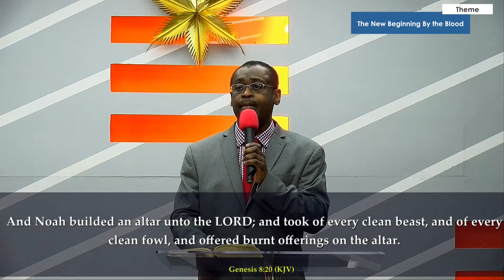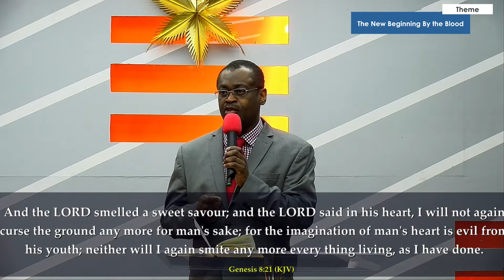The New Beginning by the Blood | Zoe Congress 2020- | SOTSMUK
Welcome to the official YouTube channel of Sword of the Spirit Ministries (SOTSM) aka Christ Life Church Charlton. We are a Community Church that firmly believes in God's word. Learning the truth from the Bible about the Holy  Spirit, the Power of Prayer, salvation, Jesus Christ, and the power of Praise.

Sword of the Spirit Ministries -Christ Life Church London